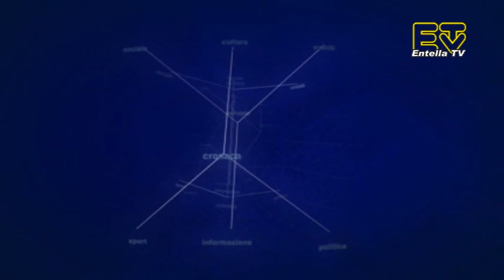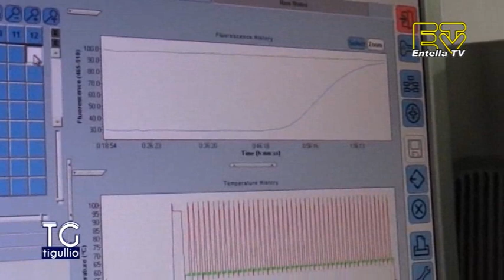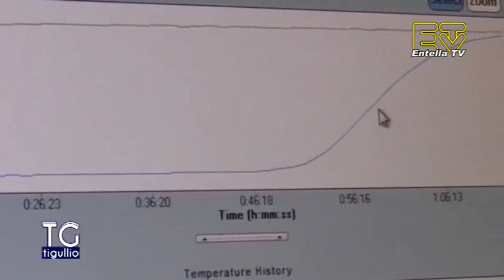TG Tigullio 4 Marzo 2021